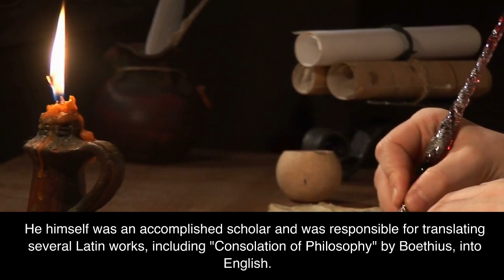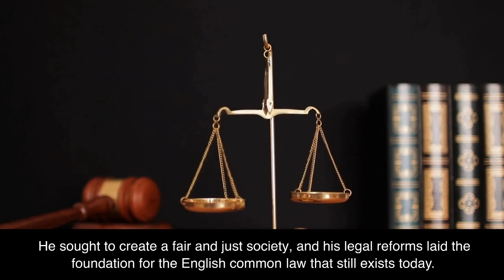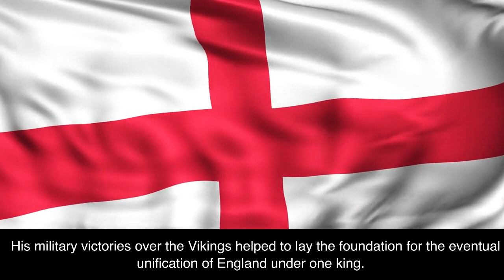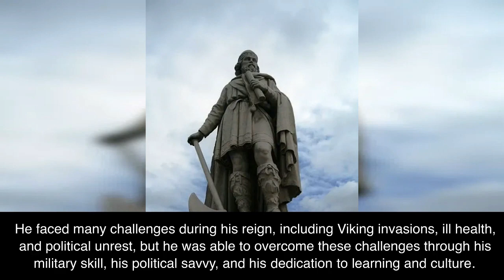A Brief History of King Alfred 'the Great' 871-899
A Brief outline of the life of King Alfred 'the Great' in just over 5 minutes.